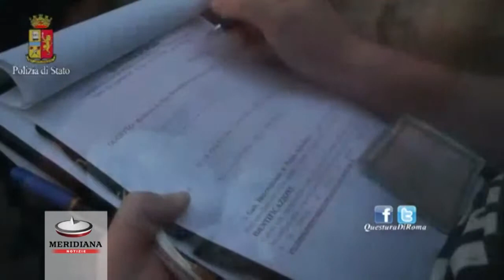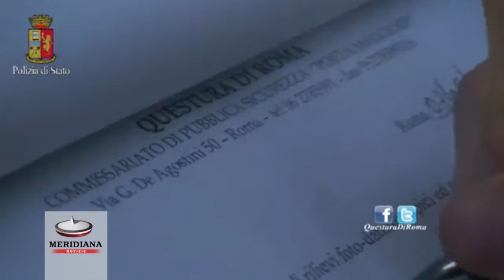Pigneto, 7 arresti 5 denunce e 260 gr di droga sequestrati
7 arresti, 5 denunce, un locale sottoposto a sequestro penale, oltre a 260 grammi di droga sequestrata: sono questi gli esiti degli incessanti  controlli effettuati delle Forze dell'Ordine nel zona dell'isola pedonale e delle vie limitrofe del Pigneto, su disposizione del Questore Nicolò D'Angelo.